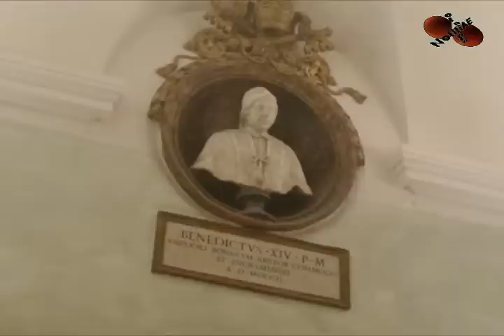Premio Ulisse d'oro 2012 -Musei Capitolini- Roma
Convegno "Prospettive Formative per la Scuola Italiana" presentato dalla madrina Maria Grazia Cucinotta.
Premiazione Ulisse d'Oro 2012 con le sculture di Guasca.
Coro del Comando Generale dell'Arma dei Carabinieri
Guarda la galleria fotografica e leggi l'articolo su NoTiTiaE al